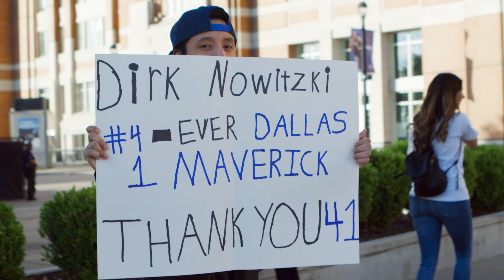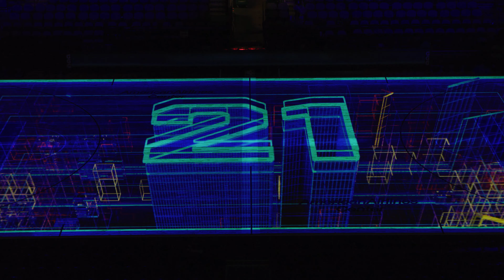Show for Dirk Nowitzki Retirement Ceremony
On April, 9 Dallas Mavericks’ regular-season home finale against the Phoenix Suns took place at American Airlines Center in Dallas, Texas. The game was a special one as the Dallas Mavericks forward Dirk Nowitzki was playing his last home game of his 21st season with the team. For Dirk’s retirement ceremony a Dallas based creative agency by Lara Beth Seager commissioned Sila Sveta to produce multimedia show dedicated to the significant achievements and main features of the player.